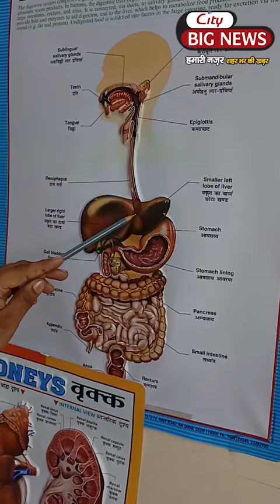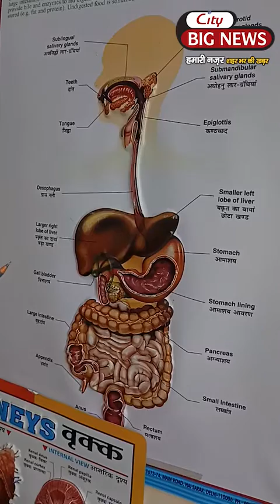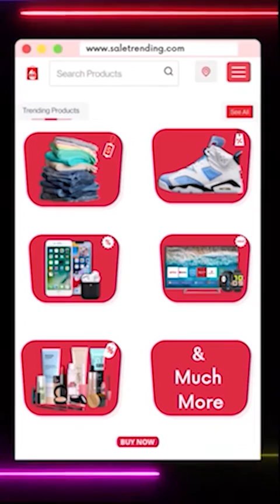पालक, टमाटर खा लिया तो हो जाएगी ये बीमारी